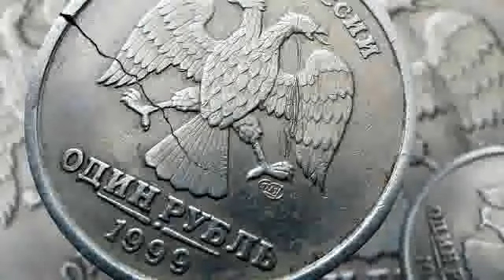Первый рубль Сергея Белякова